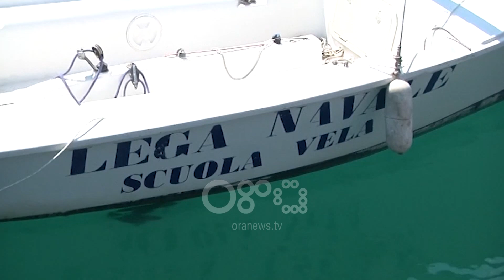RTV Ora - Klosi: Për herë të parë në Shqipëri, shkollë velash për të edukuar brezat e rinj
Nga Vlora, ku ishte i pranishëm për të ndjekur garën me vela, që u zhvillua sot nga porti i Vlorës drejt portit të Orikumit, ministri Klosi dha lajmin se për herë të parë në Shqipëri do të hapet shkolla e velave për të edukuar brezat e rinj, që ta duan dhe ti shërbejnë detit.

Klosi: Sot është një ditë shumë e bukur, sepse kanë ardhur 24 varka me vela për të bërë garë nga porti i Vlorës drejt portit të Orikumit. Kjo është pjesë e atraksionit turistik, por më shumë se kaq sot do të fillojë për herë të parë shkolla e velave për fëmijët, për të edukuar një brez i cili do të jetojë me detin.

Për të nxitur këtë iniciativë të re, sipas ministrit duhet të kemi politika të reja fiskale përsa i përket afrimit të porteve dhe marinave shqiptare për investime dhe po ashtu për shfrytëzim nga barkat e ndryshme.

Klosi: Me konsullatën italiane kemi punuar që kjo të jetë pjesë edhe e Cooperazionit Italian për të na dhënë mbështetje në marrjen e leksioneve për zhvillimin e turizmit në det, nga industritë më të zhvilluara në Itali. Prandaj duam shumë që strategjia jonë e re, ekonomia e detit të marrë sa më shumë impulse nga kjo jetë e përditshme që zhvillohet edhe sot në qytetin e Vlorës.

Kryetari i bashkisë së Vlorës, Dritan Leli tha se në këtë edicion të dytë, Regata vjen me një itinerar te plore dhe me risi.

Leli: Risia e të ofruarit brezit të ardhshem kursin e varkave me vela, duke ju mundësuar fëmijëve të përzgjedhur nga faqja e Bashkisë Vlorë, 9-12 vjeç  kursin e varkave me vela dhe fillimin e një dashurie dhe raporti me detin duke mundësuar më tepër kapacitete turistike në Vlorën e së ardhmes.